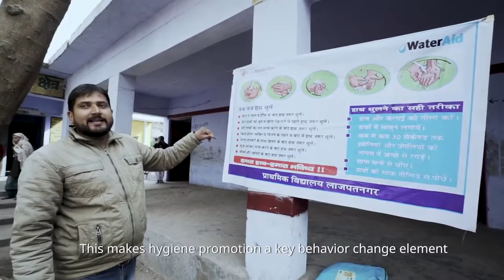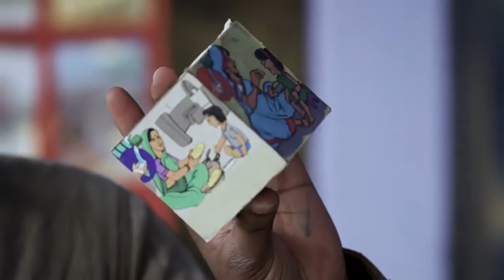WaterAid India | Hygiene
A short film for WaterAid highlighting the importance of hygiene.